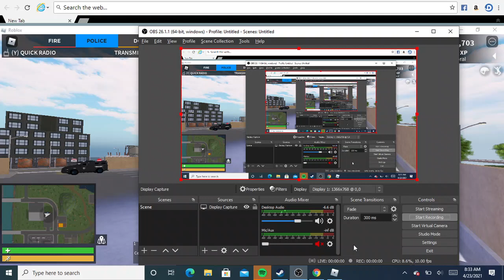The war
Wich side are you on? Pewdiepie or Cocomelon Lave a comment on who's side you are on!